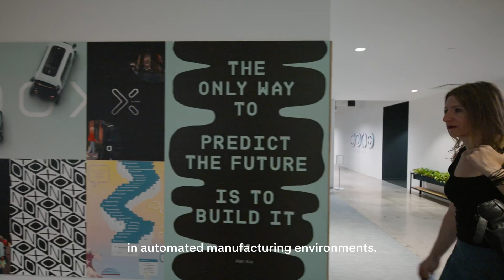Steering the Future | Episode 4: Sandra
Sandra grew up in Spain, where her dad worked as a mechanic, and cars were always a part of her life. Her first ride in a sports car as a teenager sparked a lifelong passion for engineering, eventually leading her to a career in the field.

Today, Sandra is a Senior Systems Engineer on our System Design and Mission Assurance team. She and her team help define the safety standards for our robotaxis. She also holds multiple patents for her contributions to Zoox.

💬 “I’m so excited about the future of Zoox. We’re building something that is going to redefine how we think about mobility, and I’m proud to say I work on that.”